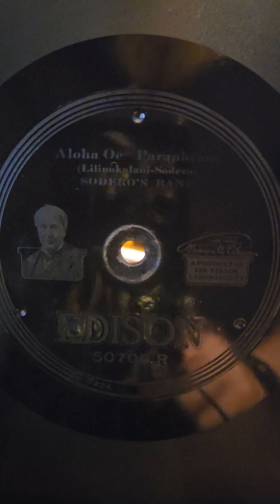Aloha-Oe Paraphrase - Sodero's Band Edison DD #50706 1920